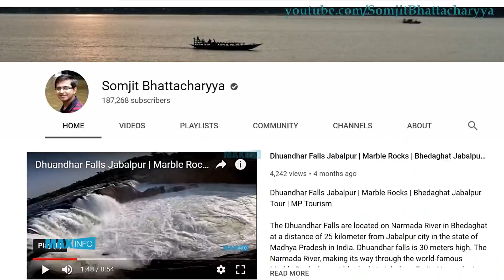২৫শে বৈশাখ রবীন্দ্রভারতী লোকশিল্প মেলা| Rabindrabharati Lokshilpa Mela 2019 | RBU Jorasanko Campus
Rabindrabharati Lokshilpa O Karukriti Mela 2019 | ২৫শে বৈশাখে রবীন্দ্রভারতী জোড়াসাঁকো  ঠাকুরবাড়ি তে লোকশিল্প  ও কারুকৃতি মেলা ২০১৯  |  রবীন্দ্রভারতী জোড়াসাঁকো  ঠাকুরবাড়ি |  Rabindrabharati Traditional Art and Craft Fare 2019

Nearly 60 artists, craftspersons and weavers from 17 districts of West Bengal with a wide range of traditional art and craft items made by them took part at Lokshiplo O Karukriti Mela 2019 organized by the West Bengal State Akademi of Dance Drama Music and Visuals Arts at Rabindra Bharati University Jorasanko Campus for three days during birthday celebration of Rabindranath Tagore.Rabindra Bharati University or RBU has two campuses. One at Jorasako and the other at B. T. Road.

The traditional handicrafts and other art items from different districts of West Bengal were exhibited for sale here. Some the items were Wooden Mask (South Dinajpur), Wood Carvings (Bardhaman), Chhau Dance Mask (Purulia), Jute Items (Murshidabad), Shitalpati (Cooch Behar), Patachitra (West Medinipur), Traditional Clay Models (Nadia), Kantha Stitch (Bardhaman), Shola Handicrafts (Birbhum), Buffalo Horns Item (W. Medinipur), Mats (West Medinipur), Dokra Art  (Bankura), Lepcha Handicrafts (Kalimpong), Polia Clay Models (North Dinajpur), Baluchari Saree  (Bankura), Lac or Gala  (East Medinipur), Kantha Stitch (Birbhum), Batik Products (Birbhum), Dokra Ornaments (Birbhum), Bamboo Handicrafts (Malda),  Clay Dolls  (North 24 Parganas), Batik Products (Howrah).

It was 1986 that the Akademi first held "Lokshilpa O Karukriti Mela" at the Jorasanko Thakurbari with a meaning ful support to the development of Traditional arts and crafts. In this initiative, the Akademi has been greatly inspired by  by the thoughts of Rabindranath Tagore's "Swedeshi Mela" of the past.

Basanta Utsav 2019 | Happy Holi 2019 | রবীন্দ্রভারতী  বসন্ত উৎসব  |  RBU Basanta Utsav | Part 1

To Weather a Storm by Dan Lebowitz